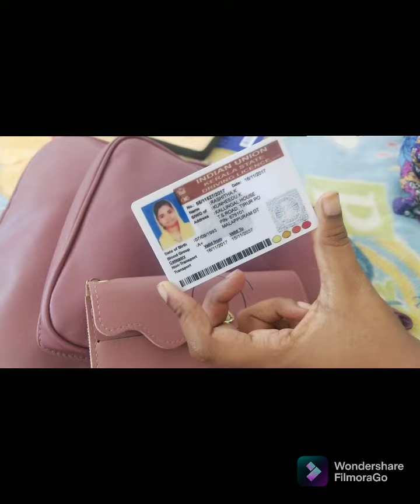WHAT'S IN MY BAG.....